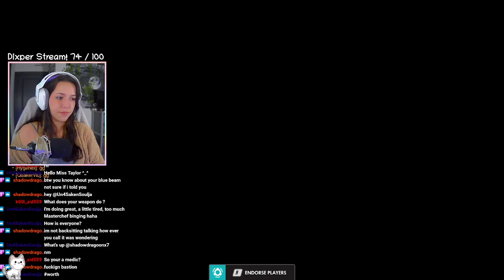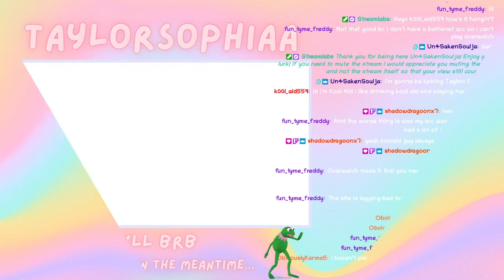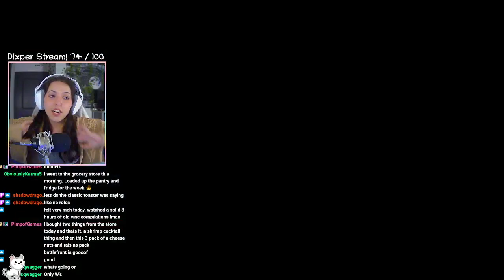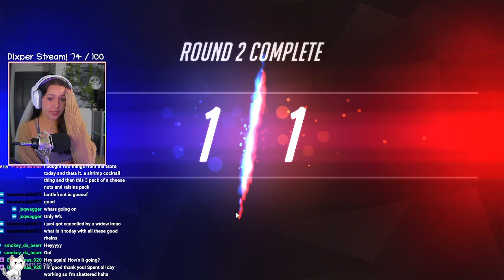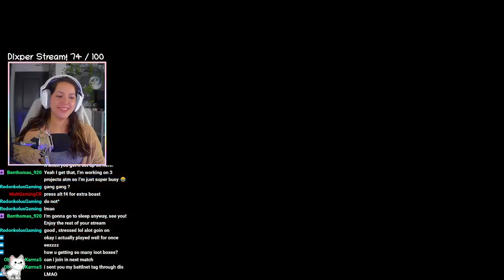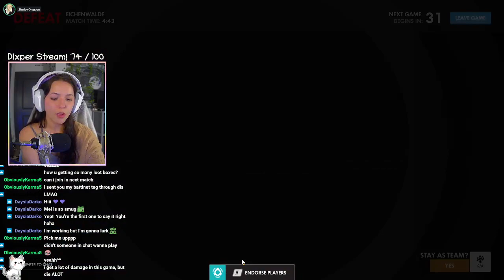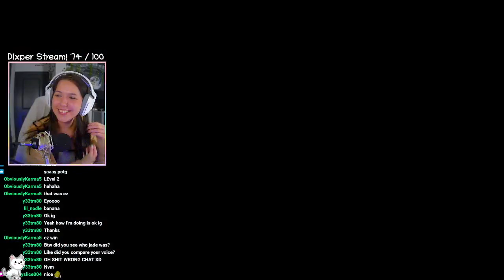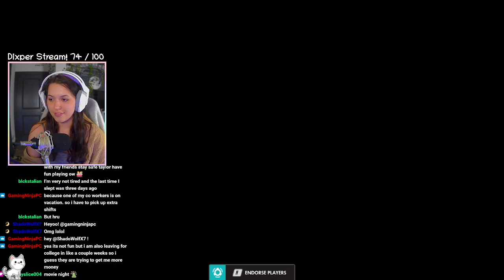DEATH TO ALL BASTIONS | Overwatch Stream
Playing against cheap Bastions in Overwatch ♥

Starts 0:00
Gameplay Start 22:55

I'm live every MWF at 7pm CST and Sunday at 6pm CST over on my Twitch as well!